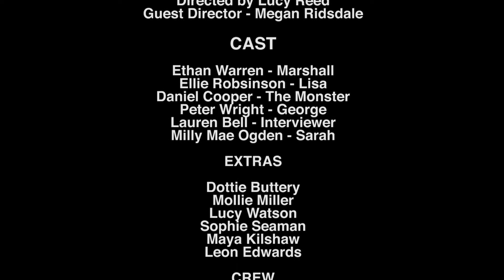It Came From Pluto!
PQA Leeds Regional Film Festival Official Selection

A short film by PQA Tees Valley

A Director of a low budget Sci-fi epic struggles to motivate his cast and crew. The production looks to be doomed as his own ego gets in the way!